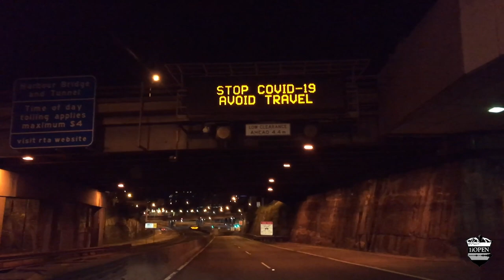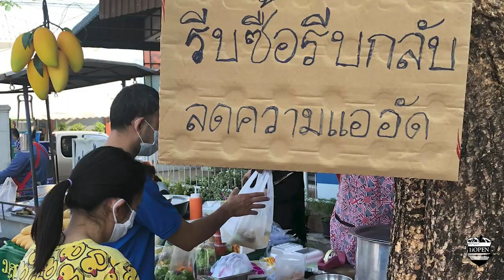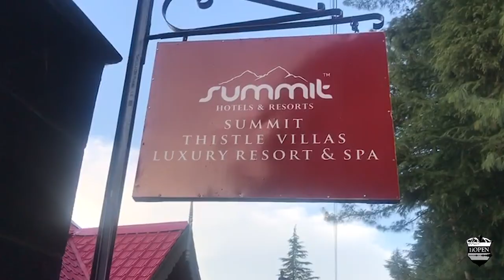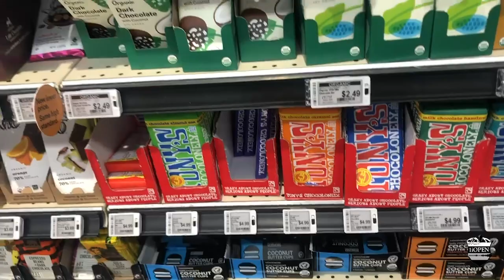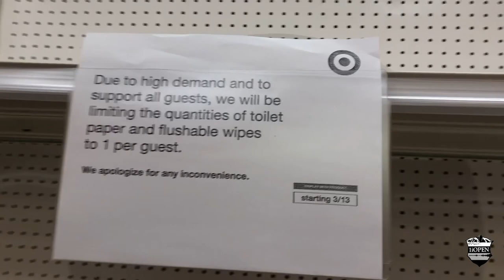Travel The World In Isolation… You’re not alone!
Come travel with us during the coronavirus pandemic!... safely from your armchair in self isolation!  We've reached out to our friends, families, and business associates around the world and asked them, "What is it like during the global stay-at-home-order". As adventure filmmakers we might be unable to travel and out of work, but we're still filmmakers and won't stop telling stories with the help of our global friends! Thailand, Kyrgyzstan, France, Sweden, Hong Kong, and many more... So join us on a tour around the world from your armchair as we visit 6 continents, 11 countries and tell 17 stories.

This is episode one with a second episode on the way, featuring, the Democratic Republic of the Congo, Yemen, Costa Rica, and many other countries.

If you have questions about a part of the world and what is going on there, leave a comment below as a question to one of the guests in the video and we will have them get you an answer.